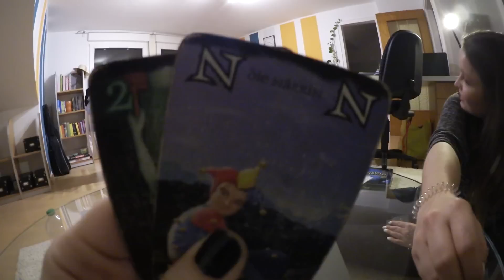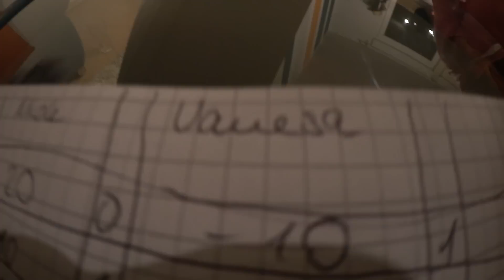FMA - Ausbildung - YooNessa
Ich habe euch mal mit zur Ausbildung genommen & weiteres :)
Viel Spaß :)

Neue Videos: Jeden Mittwoch & Samstag um 12 Uhr und zwischendurch ♥